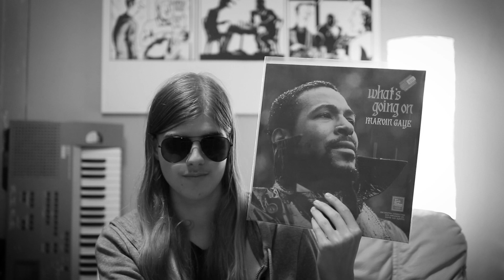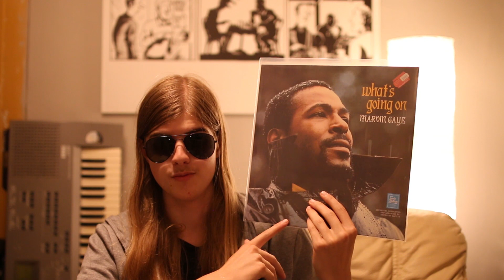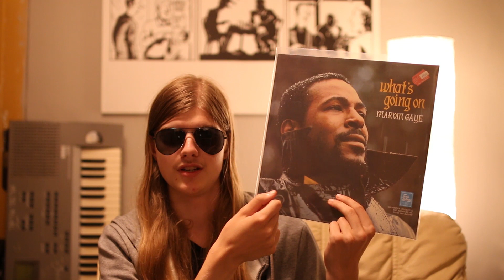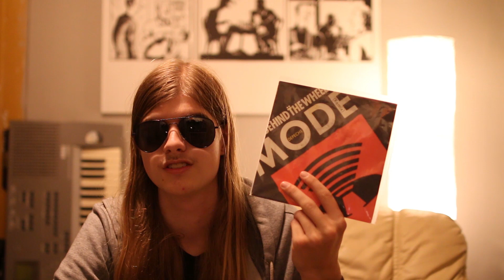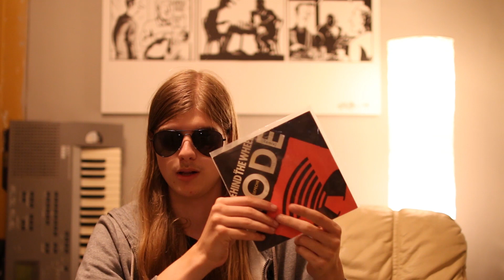Vinyl Update: Summer Edition Pt. 2 - XTC, Marvin Gaye and more!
Hi!
Records mentioned in this video:
XTC - Skylarking
Marvin Gaye - What's Going On
Depeche Mode - Behind the Wheel
Portishead - Portishead
Nine Inch Nails - Broken